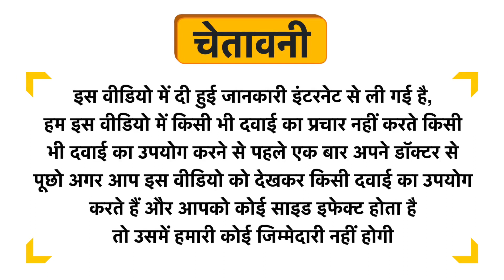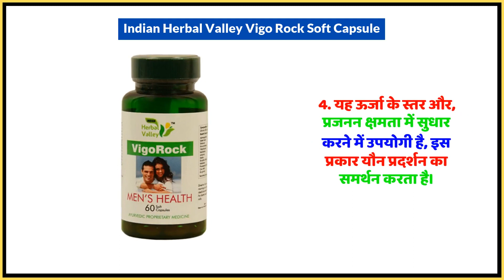Indian Herbal Valley Vigo Rock Soft Capsule Uses in Hindi | Side Effects | Dose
Indian Herbal Valley Vigo Rock Soft Capsule Uses in Hindi | Benefits | Side Effects | Dose